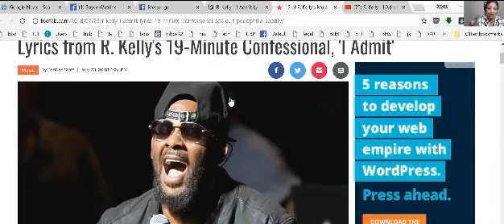R. Kelly Answers Critics with a 19-Minute Song, 'I Admit'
What was R Kelly really saying in his new song for his critics.